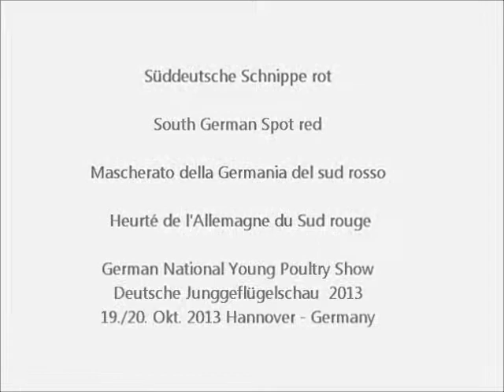Süddeutsche Schnippe rot, South German Spot red, Junggeflügelschau Hannover 2013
Mascherato della Germania del sud rosso, Heurté de l'Allemagne du Sud rouge.
Southgerman Colour Pigeons,  Pigeons de Couleur de l'Allemagne au Sud, Colombi di Colore della Germania del Sud.
Sonderverein der Züchter Süddeutscher Farbentauben e.V.
Deutsche Junggeflügelschau Hannover 2013, 19. und 20. Okt. 2013. German Young Poultry Show 2013, Exposition Avicole Nationale Hannover - Allemagne 2013.